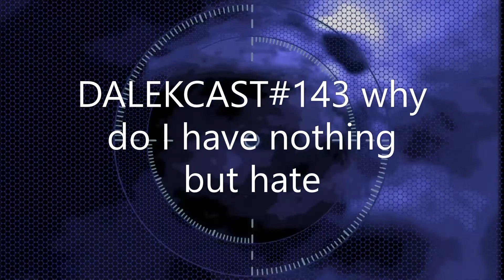DALEKCAST#143 why do I have nothing but hate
WELCOME TO THE DALEKCAST THE BEST DALEK SHOW IN THE UNIVERSE IN THIS SHOW WE READ COMMENTS, ASK QUESTIONS AND HAVE A LOOK AT VIDEOS OR MEMES THAT YOU HAVE SUGGESTED IN THE dalekcast.

new rules for questions
no offensive questions or video suggestions
no repeat questions or video suggestions
no reaction videos.
no more than three videos please